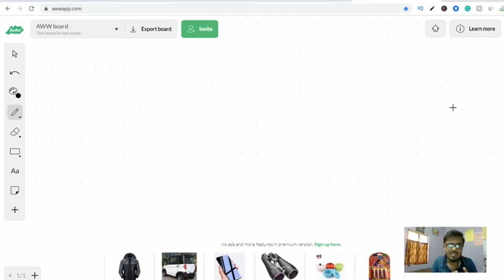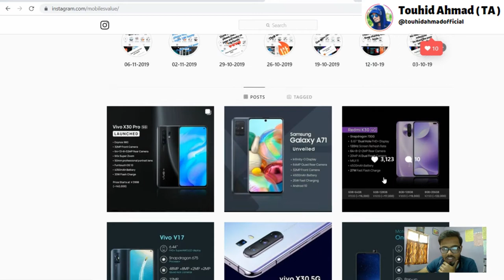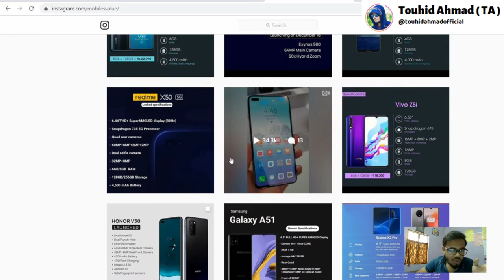Free tech business method on Instagram | earning without investment | how to earn from Instagram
Free tech business method on Instagram | earning without investment | how to earn from Instagram | Touhid Ahmad

KEEP CONNECT
BE HAPPY.